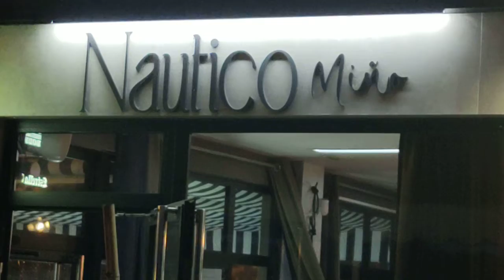Náutico de Miño, con los Smok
la velada con los Smoks en el náutico de Miño,. la música fabulosa, fenomenal, todos los temas cada cual mejor,
nos dieron un recital de canciones, haciéndonos una velada fantástica
En cuanto a la comida como siempre y para todos los gustos
Lo típico del picoteo. croquetas en sus dos versiones. fantásticas. por unanimidad  de los 10.
La sartén . que es unos huevos con patatas fritas y raxo. estaba exquisito.. Todos lo valoramos como muy bien
La ensaladilla, rica. Los chipirones . muy ricos. aunque pequeña la ración tal vez
y. lo que no convenció a la mayoría. aún a pesar de estar más o menos bien, fue los calamares.
El escenario una carpa móvil instalada a pie de local que los fines de semana, presenta actuaciones en directo.
en general lo podemos de catalogar como bien. el servicio un poco despistado , nada más desde nuestro punto de vista. todo es subjetivo, y lo hacemos de una forma honesta.